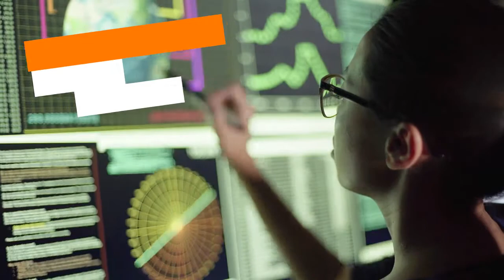Discover Careers: Seismologist | Sortyourfuture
Your 25 second guide to a career as a seismologist.

SORTYOURFUTURE :
Discover careers, employers, and opportunities based on your interests not your background